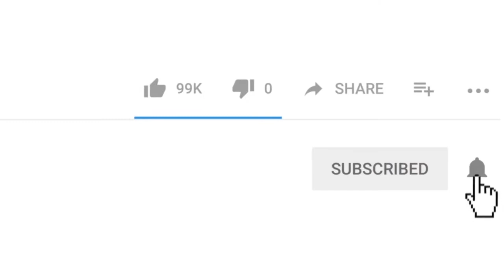JANGAN SEPELE DENGAN PAPUA | 10 KOTA/KABUPATEN TERBESAR DI PAPUA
Papua juga tidak mau kalah, daerah sudah padat. Berikut daftar kota / kabupaten terbesar menurut jumlah penduduknya.